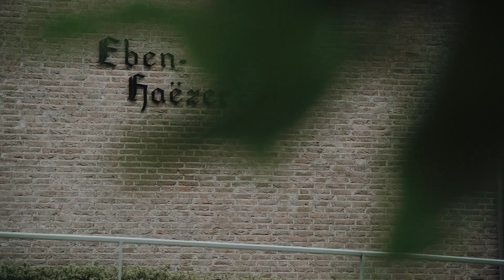GRADUS & PETRA | 14 oktober 2021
Same Day Edit van Gradus en Petra.

Ook zo'n video, nog de dag zelf te zien krijgen? Dat kan!

Film en montage:
Wilbert Hartman

Montage / assistent:
Mirjam Rozendaal